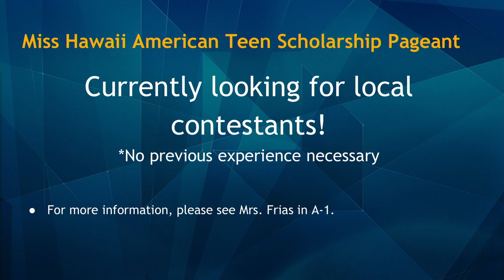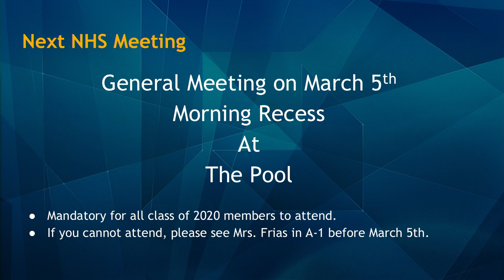02/26/2019 KVIKS Bulletin